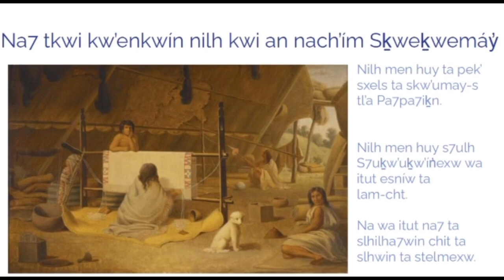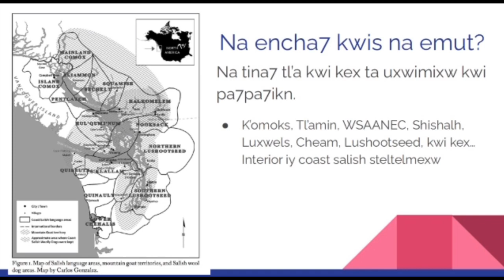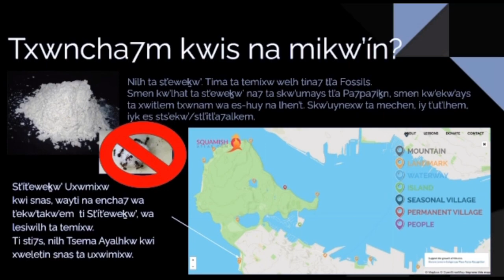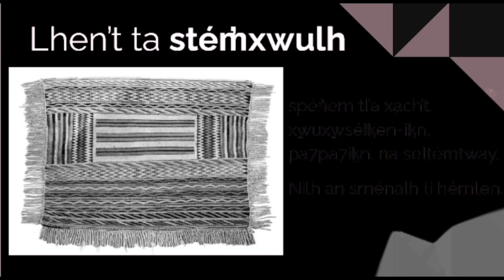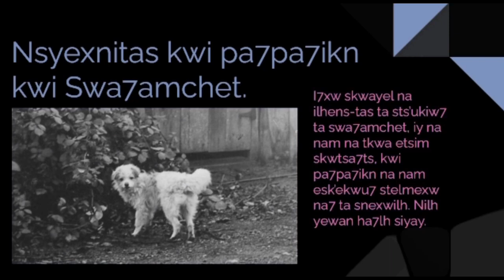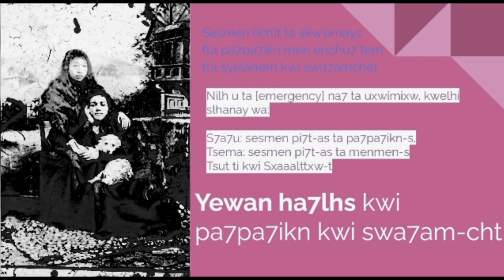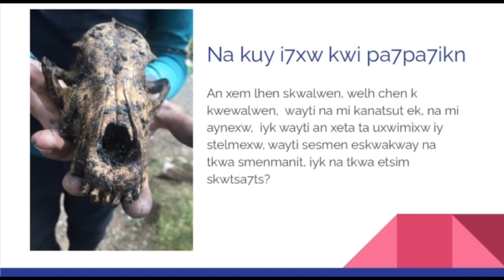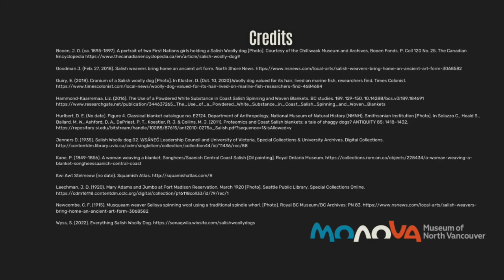Senaqwila Wyss on the Salish Woolly Dog (Part 1 of 6)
Senaqwila Wyss, Indigenous Cultural Programmer from Squamish Nation, wants you to know more about the now-extinct Salish woolly dogs.

Recorded during the summer of 2021, Senaqwila’s six-part WoolyWednesday series will highlight Salish perspectives and demystify colonial narratives, bringing forth the beautiful relationship the Salish nations had with their Salish Woolly Dogs.

The decline and eventual extinction of the Salish woolly dogs was the direct result of colonialism. Narratives in various academic and online sources claim that the Salish Woolly Dogs were bred into other breeds, and that the Salish people “gave up” on the dogs. Senaqwila Wyss, however, challenges these assumptions, arguing that the direct impacts of colonization, including the coinciding timelines of residential schools, the potlatch ban, and Government of Canada’s genocidal policies, were all contributing factors leading up to the extinction of the Salish woolly dog.